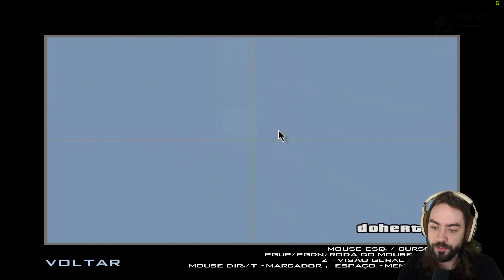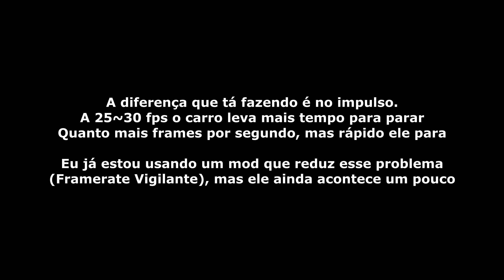GTA San Andreas - #12: AQUELA Missão..... 😨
Ep. #12 da nova série de GTA San Andreas. A série está sendo jogada e gravada ao vivo quase todos os dias à noite no canal do Face